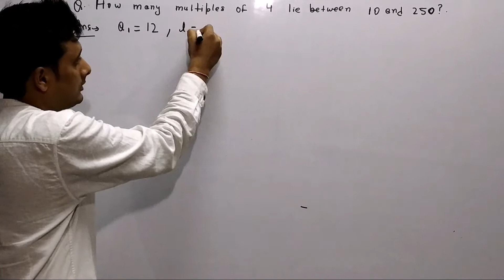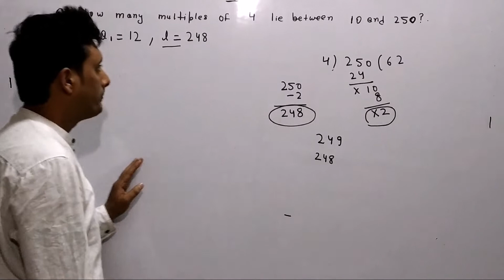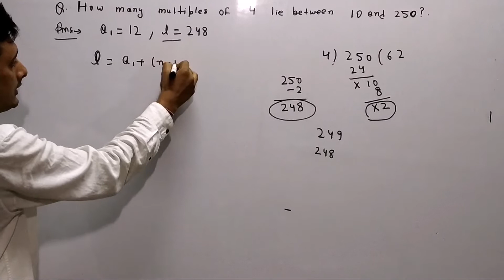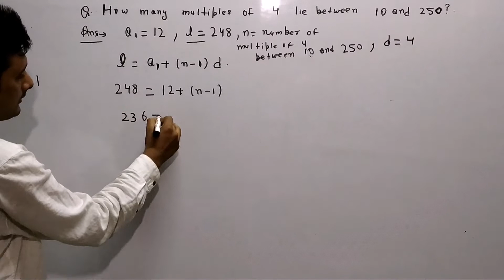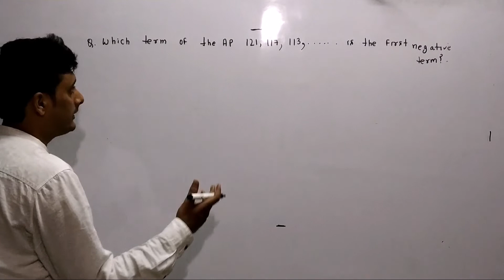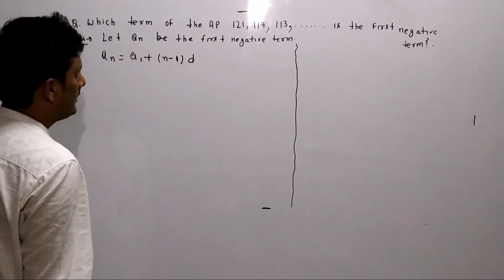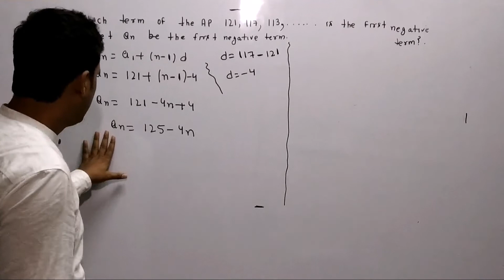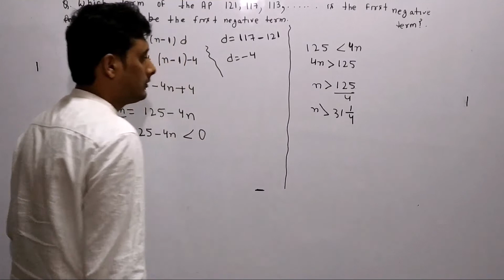Arithmetic progression | class 10 | maths |extra questions | part1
In this video series we will solve extra question of class 9 and 10
See the funny drama performed by our students on the occassion of teacher's day